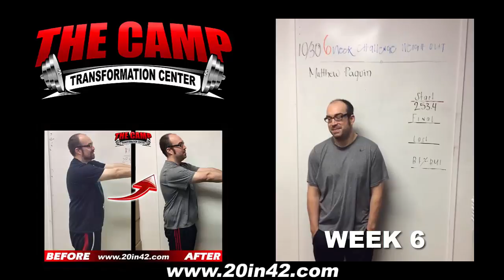Thousan Oaks Fitness 6 Week Challenge Results - Matthew Paquin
We will now check the result of Matthew's 6 week weight loss challenge!